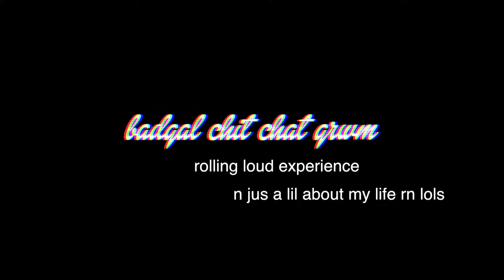cutegal 2 badgal chit chat grwm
another chit chat grwm bcus i think u guys like these!